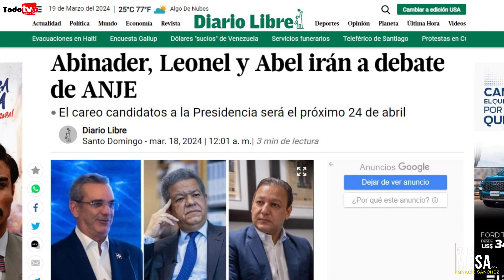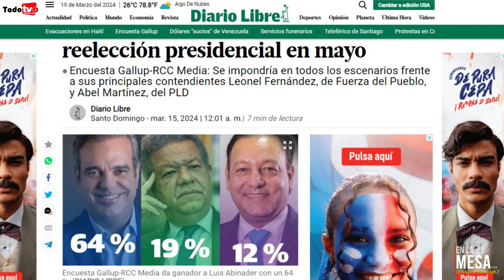🔥Luis Abinader ¿Lo que PASARÁ en EL DEBATE será FUERTE? Leonel, Abel - afp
Los candidatos presidenciales de los partidos de la Liberación Dominicana (PLD), abelmartínez Revolucionario Moderno (PRM), luisabinader y Fuerza del Pueblo (FP), leonelfernández aceptaron participar en el debate presidencial que organiza la Asociación Nacional de Jóvenes Empresarios (ANJE) para el próximo 24 de abril.

El primero en dar su visto bueno para el encuentro fue Abinader, presidente de la República y aspirante a la reelección. Dijo  que debatir no es una obligación, pero sí es un acto de responsabilidad hacia la democracia.

Fernández, al anunciar su participación, aseguró que "será el debate de quien es capaz de construir un futuro mejor para la República Dominicana y quien solamente construye un futuro de falacias para la República Dominicana".
CANAL OFICIAL PARA DIFUNDIR- NOTICIAS, TECNOLOGIA, EDUCACION, FARANDULA, DEPORTES Y OTROS CONTENIDOS